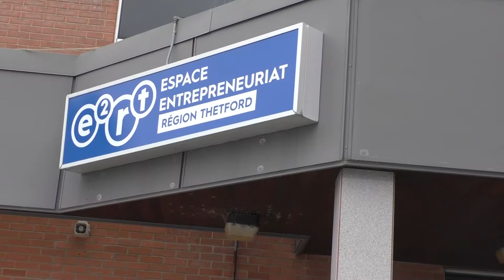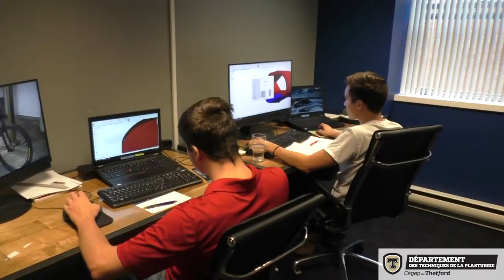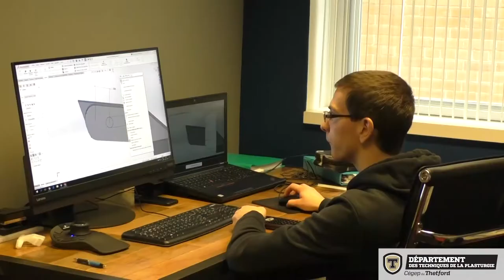Apprentissage en milieu de travail en Techniques de plasturgie - Cégep de Thetford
Les étudiants en Techniques de plasturgie du Cégep de Thetford vivent une immersion en milieu de travail au E2RT pour le volet conception de leur formation. Plutôt que d'être sur les bancs d'école, ils réalisent de vrais projets pour des entreprises! Écoutez leur témoignage!